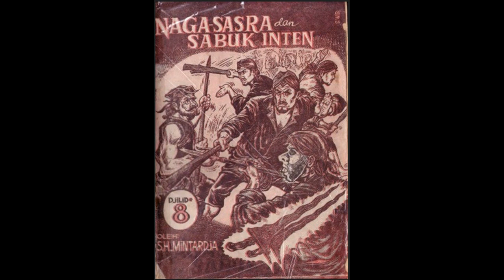Seri Cerita Silat Cersil Nagasasra dan Sabuk Inten Jilid 8